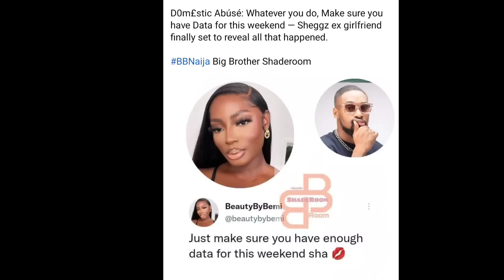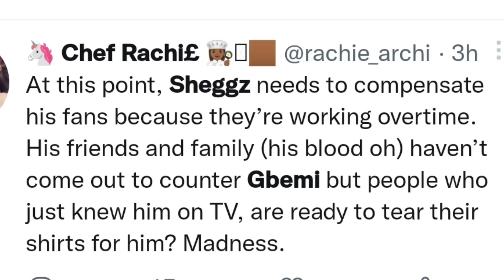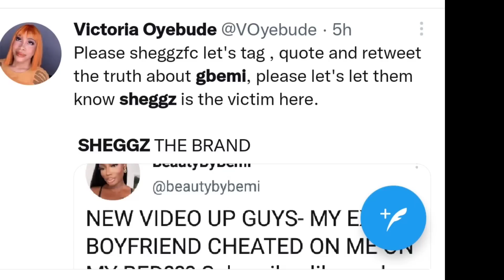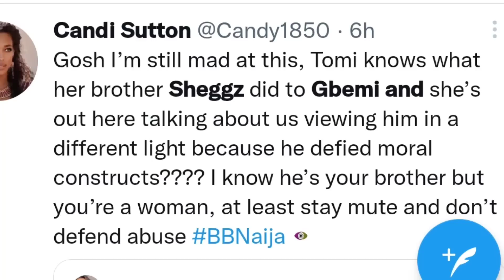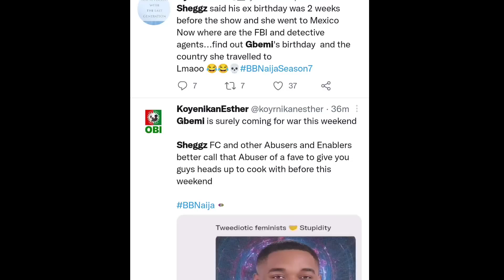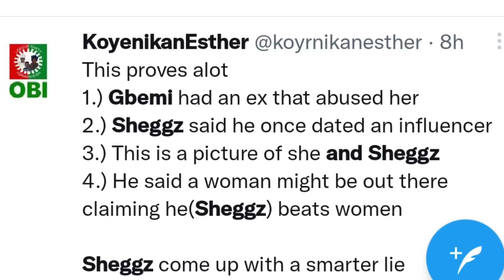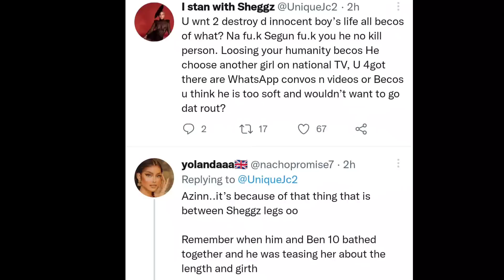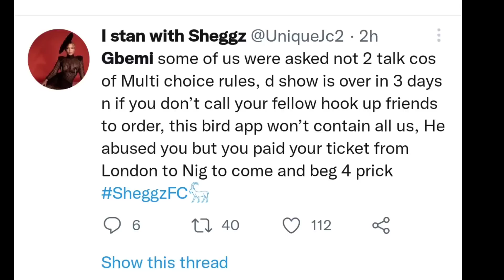Sheggz EX-GIRLFRIEND release fresh Evidence on how he àbúsed her|Sheggz says he REGRETS goin for BBN